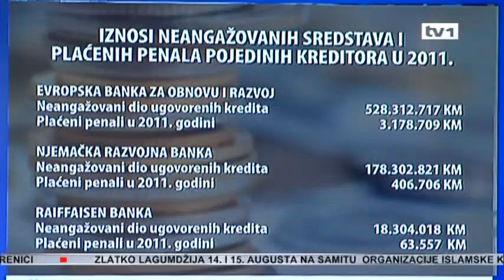Plaćeni penali u vrijednosti 11.147 penzija - Dnevnik TV1 13.08.2012